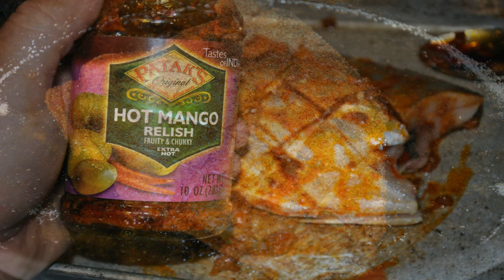Sapo's PompFret Aka Pompano Fried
I took four dressed out Pompanos and cut diamonds in them and then rubbed with 1. Slap Ya Mama" 2. Cavender's Greek Seasoning 3. Hot Mango Relish 4. Walkers wood Jamaican Jerk Seasoning and then wok fried them in olive oil. My favorite was the Hot Mango and the Jamaican Jerk.